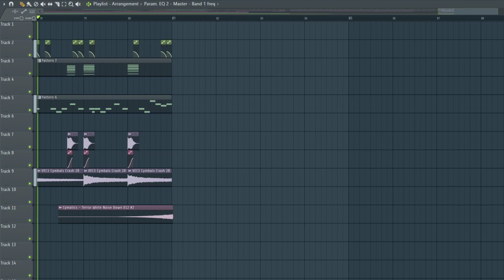Cool complextro ish song I never finished